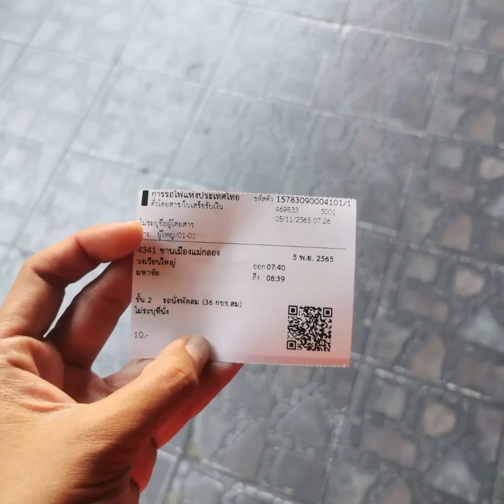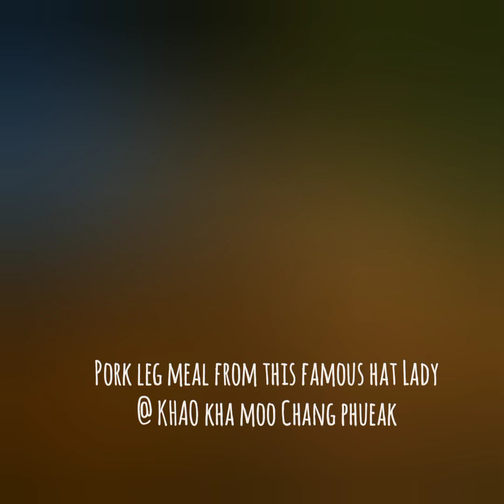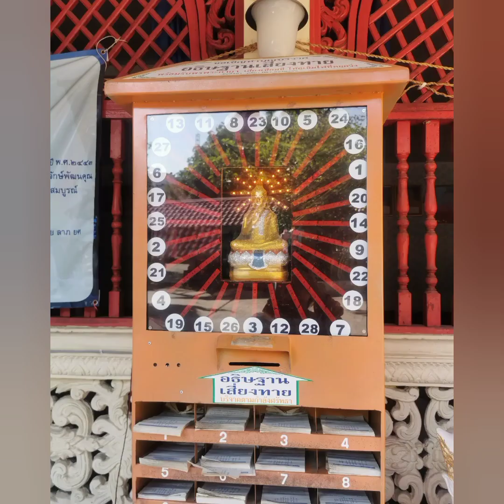Thailand in Temples, Beaches and Much More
Revisiting one of my favorite countries in all its character - from the givens of temples, lovely beaches, nightlife and street food to more surprises of quirky condom-themed restaurant, vintage studios and abandoned spaces, a black pig island and a monkey-dominated town